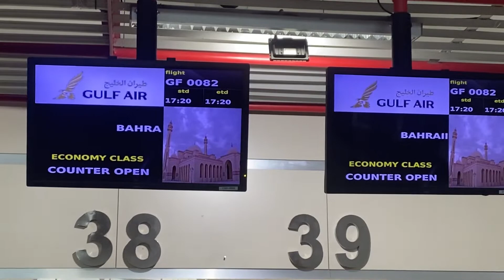Last Week In Tbilisi Georgia♥️🤗Ganpati Aarti Academic Completion Certificate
Last Week In Tbilisi @gypsykingvlogs  Georgia♥️🤗Gapati Aarti| Academic Completion Certificate